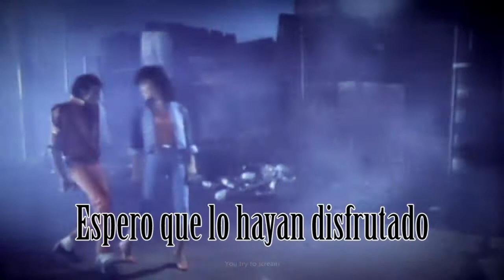El mito del Zombie (Documental)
Trabajo para la materia "Cine".